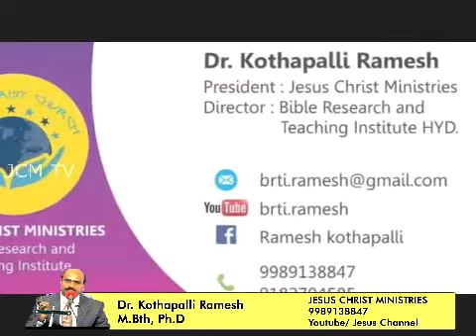Bible anaganemi daanini elaaparishodinchaali ?-2